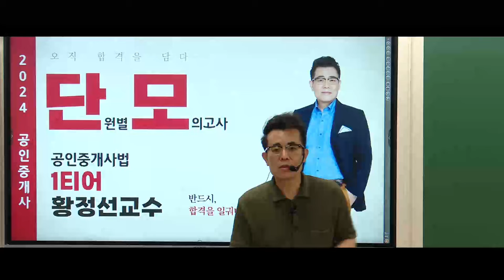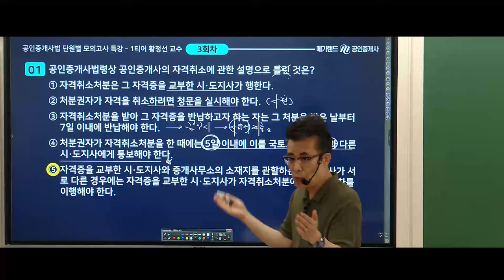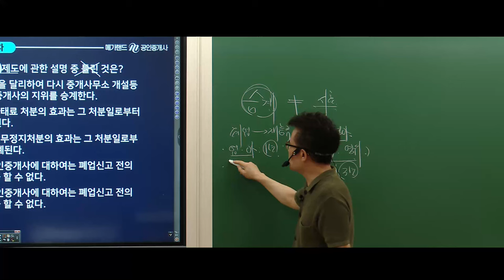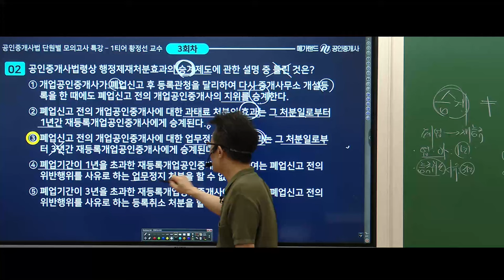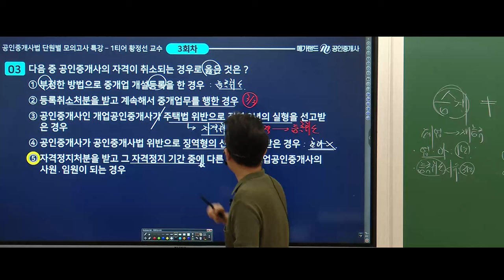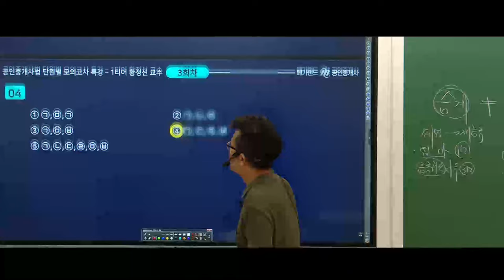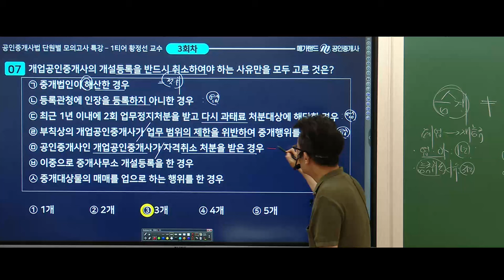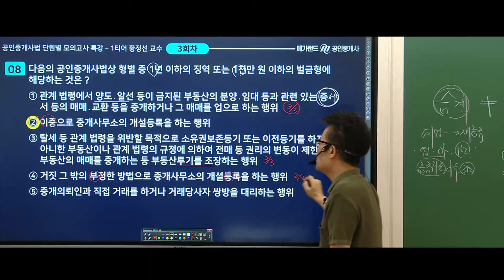[공인중개사법] 2024 합격의 기술-단원별 모의고사특강 3회차💚중개사법 1티어 황정선교수님 🌈2024단모특강 시즌2 -민/개/공 7월9일 개강!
🌈 합격Go! 강의듣고-시험보고-오답노트쓰고!
🩷2024 합격의기술-단모특강 시즌2-민법/학개론/공법단모!-7월9일(월) 개강!